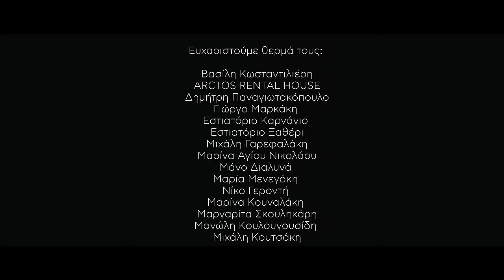Πάνος Μουζουράκης - Τρυφερά (Official Music Video)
Ενορχήστρωση, πιάνο, προγραμματισμοί: Θεμης Καραμουρατιδης, Κιθάρες: Γιωργος Καρδιανός
Μπάσο: Γιώργος Μπουλντης
Τύμπανα: Αλέξης Σταυρόπουλος
Τσέλο: Άρης Ζερβας
Βιολί: Θοδωρης Μουζακίτης

Η ηχογράφηση, η μίξη και το mastering έγινε από τον Γιάννη Παξεβάνη στο studio subway

Σενάριο, σκηνοθεσία: Ζωή Σγούρου
Διεύθυνση φωτογραφίας: Eric Giovon
Σκηνογράφος: Λεωνίδας Σκουληκάρης
Ενδυματολόγος: Μάρλι Αλειφέρη
Focus Puller: Μάνος Δασκαλάκης
Camera Assistant: Άγγελος Μασέλος
DIT: Άγγελος Ψωμόπουλος
Βοηθός ενδυματολόγου: Βιολέτα Χαλά
Διεύθυνση παραγωγής: Νίκος Γαλιοτζάκης
Βοηθός παραγωγής: Σόφη Παγκάλου
Μοντάζ: Άγγελος Ψωμόπουλος
Color grading: Χάρης Ντουκάκης, Άγγελος Ψωμόπουλος

Συμμετείχαν:
Ο μικρός Γιάννης Κουτσάκης και οι
Εμμανουέλα Καρτεράκη
Τζένη Μαρκάκη
Σόφη Παγκάλου
Μάρω Παναγιωτακοπούλου
Παύλος Παπαδόπουλος
Γιάννης Παρασχάκης
Φρειδερίκη Πόμμαρατ
Τζένη Πριτσιλιάγκου
Μάνος Σγουρός
Μανώλης Συλιγαρδάκης
Μαργαρίτα Σκουληκάρη

Ευχαριστούμε θερμά τους:
Βασίλη Κωσταντιλιέρη
ARCTOS RENTAL HOUSE
Δημήτρη Παναγιωτακόπουλο
Γιώργο Μαρκάκη
Εστιατόριο Ξαθέρι
Μιχάλη Γαρεφαλάκη
Μαρίνα Αγίου Νικολάου
Μάνο Διαλυνά
Μαρία Μενεγάκη
Νίκο Γεροντή
Μαρίνα Κουναλάκη
Μαργαρίτα Σκουληκάρη
Μανώλη Κουλουγουσίδη
Μιχάλη Κουτσάκη και
την Μαλάμω

Στίχοι:
Τρυφερά από δω και πέρα
Τρυφερά
Τα χορτάσαμε τα λόγια τα σκληρά.
Η ζωή μας βήμα - βήμα προχωρά
Και κανείς δε βγαίνει λάδι.

Τρυφερά να μας μαλώνουν
τρυφερά
Όλοι καίγονται από χέρι μια φορά.
Και μαθαίνουν τη μεγάλη διαφορά
Που χει το έγκαυμα απ’ το χάδι.

Τί να λέμε
Όλα είναι τυχερά.
Έναν άνθρωπο ζητάμε να χώρα
Στο τσεπάκι ενός παλιού πορτοφολιού
Στην ελπίδα ενός πρωτόγνωρου φιλιού.

Τι να λέμε
Όλα είναι τυχερά.
Έναν άνθρωπο χωρίς πολλά πολλά
Κι ας θυμίζει η σταθερή του αγκαλιά
Μια υπόσχεση σε μια πρωταπριλιά.

Τρυφερά
Μπείτε όλοι ένας ένας σε σειρά
Για να πάρουμε απ’ τη σύντομη χαρά,
Το ακατάλυτο σημάδι.